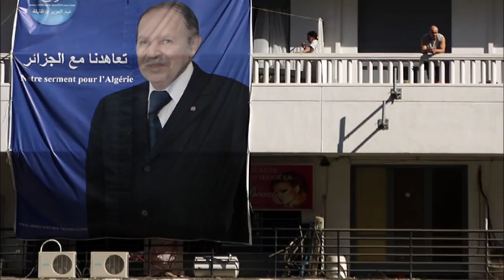Algérie : Un gang vorace et un peuple qui dort.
Un climat d’anarchie massif émaille la scène nationale, les manœuvres politicardes deviennent quotidienne, la souveraineté nationale est en passe d’être  un jeu entre les mains d’un gang dont la motivation est de s’emparer de l’argent public. Une atmosphère mélangée de peur et surtout de stupeur suite à l’apparition de ces étincelantes  brigues émanant des sérails.